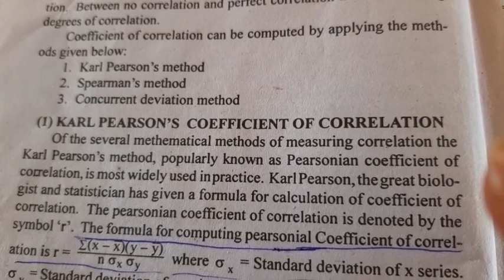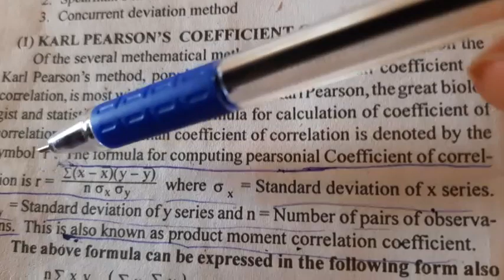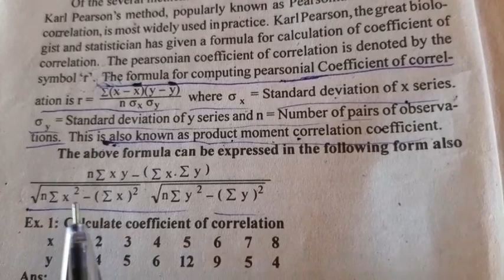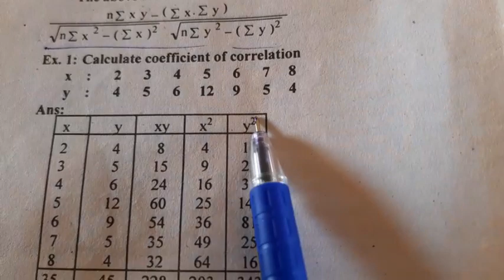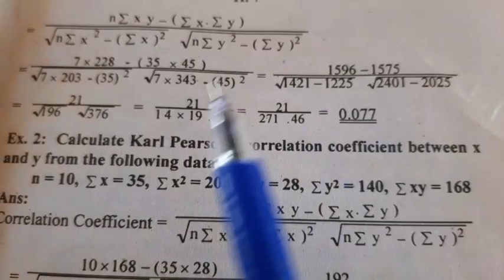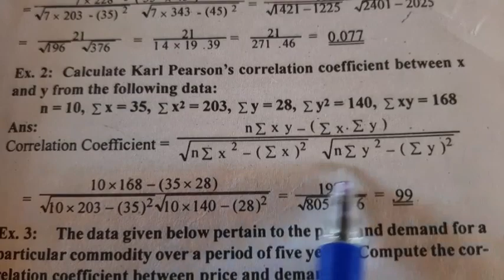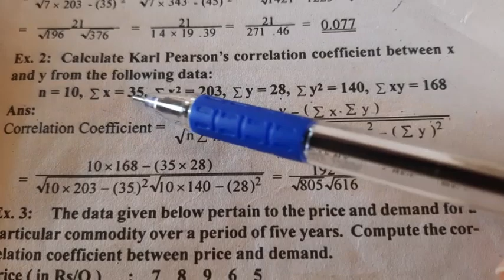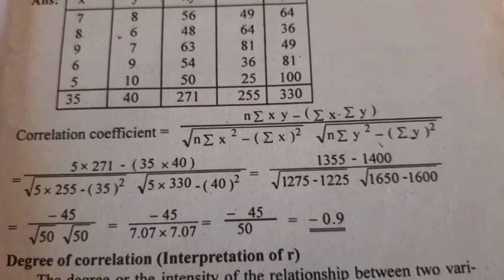karl Pearson 's coefficient of correlation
In this vedio includes quantitatative techniques in malayalam , correlation, Karl Pearson's coefficient of correlation and related problems malayalam